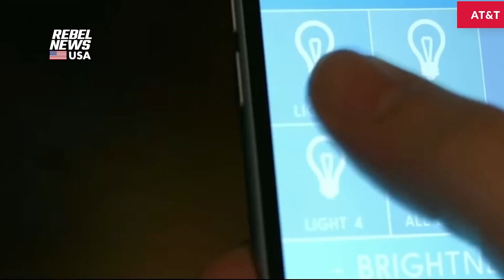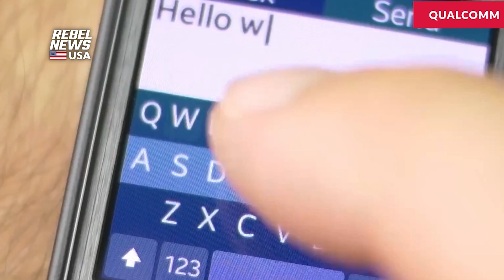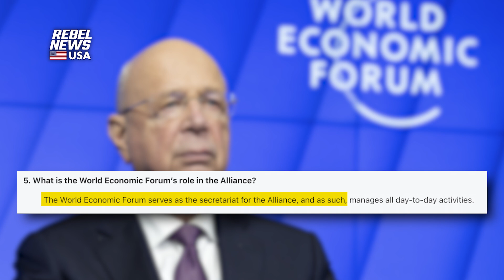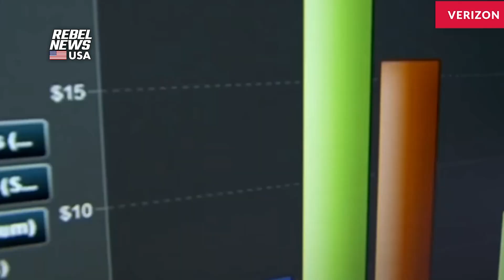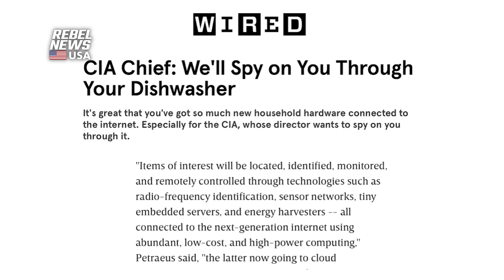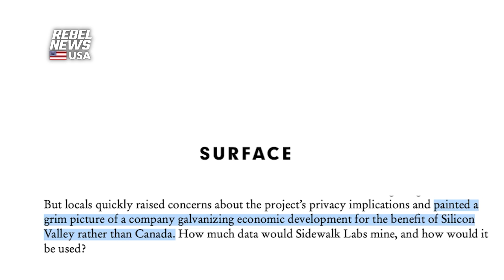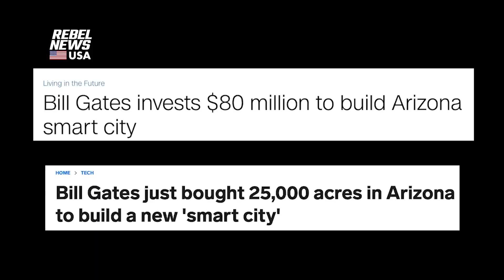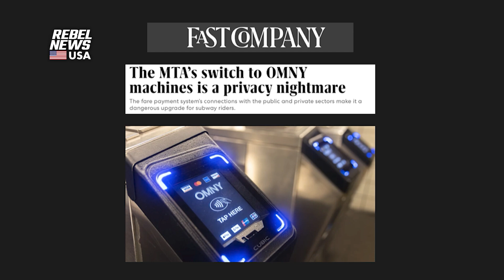Smart Cities: A Digital Dictatorship?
'With all of that data being collected, the first thing I think of is social credit score,' said a New York resident. 'It’s not good.'